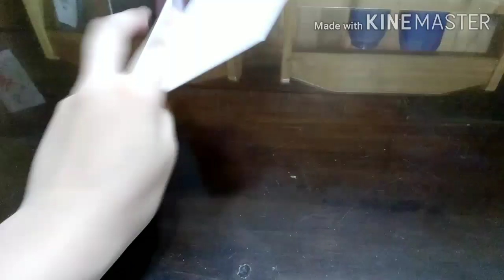Origami Fox, Masu Box, and Heart with Lexi! |Ann GN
And in todays video,Lexi is going to show uou how to do origami. Specifically, 3 models. An origami fox,masu box an an origami heart.

Credits to:

Fox:
Creator: unknown.For the tutorial of this origami fox,we DO NOT know who created this model. If you do know who, please leave the link of the original Youube video for us to paste in this description.

Heart:
 Creator:  unknown..For the tutorial of this origami heartwe DO NOT know who created this model. If you do know who, please leave the link of the original Youtube video for us to paste in this description.